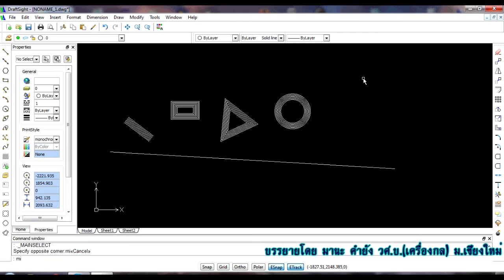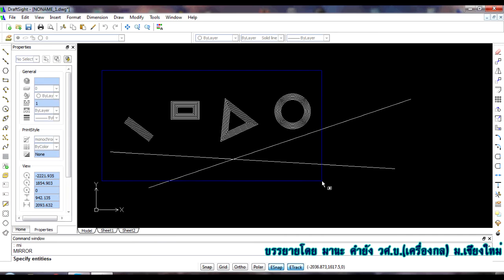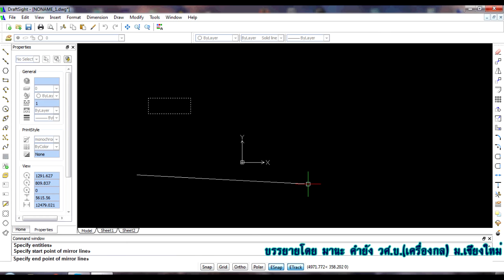กระจก(Mirror)-DraftSight -AutoCAD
โปรแกรมเขียนแบบฟรี ไม่เสียค่าใช้จ่าย
ใช้งานแทน AutoCAD ได้ดี ในลักษณะการเขียน 2 มิติ (2D)
แต่ถ้าใครต้องการเขียนเป็นลักษณะ 3 มิติ ต้องจ่ายเงินซื้อโปรแกรม